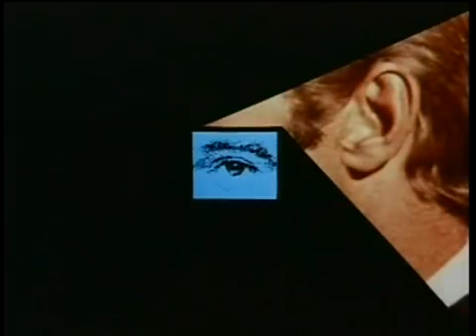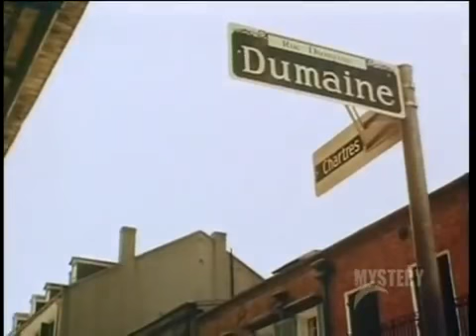Longstreet 11 This Little Piggy Went To Marquette